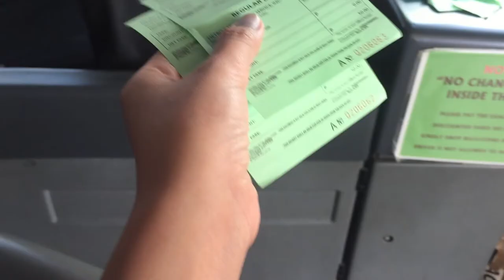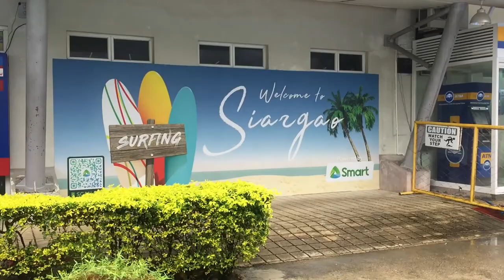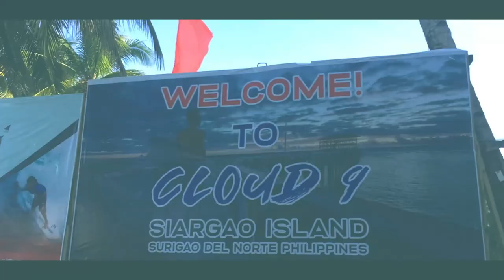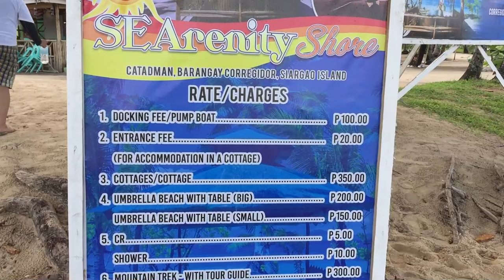Siargao Island Vlog | Part 1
Siargao is a tear-drop shaped island in the Philippine Sea situated 196 kilometers southeast of Tacloban in the province of Surigao del Norte. It has a land area of approximately 437 square kilometres. The east where such Art Skyes coast is relatively straight with one deep inlet, Port Pilar. - Wikipedia

 Finally I got the chance seeing this island for the first time in my entire life though I'm living in front of the island of Siargao which is Surigao. You'll never regret visiting the place because of the natural landscape of the place, the waves and the cool breezy vibes which all of us probably felt if where on a beach. Siargaoanon are hospitable people and helpful, if you're lost they will lead the way for you and gave you instructions so you can be able to reach your desired destinations.  Not all part of the islands has a cellphone coverage where you cannot use your waze or google map all the time. If you loved road trip you gonna enjoy it by riding and renting  a motorcycle, however cons of driving all day can hurt your butt a lot (I swear) because most of the well known areas can took 45 min or more so you gotta prepare body aches after sitting most of the time in the motorbike. If you're conscious of the sun hurting your skin please bring covers like hats or malongs. hihihi.

You’re free to use this song in any of your videos, but you must include this in your video description (Copy & Paste):

Photo by Kees Streefkerk on Unsplash

Category

Music

License

Jarico - Island [FREE TO USE]

List of tracks by Jarico:

Santa Monica, Where Are You, Retrovi,  Chilla, Summer Time, Waves, Landscape, U, Vlad Gluschenko Weekend, Island,

Category

Arthurltis by TranslucentsCity Lights

Secret Crates by Springtime Stroll